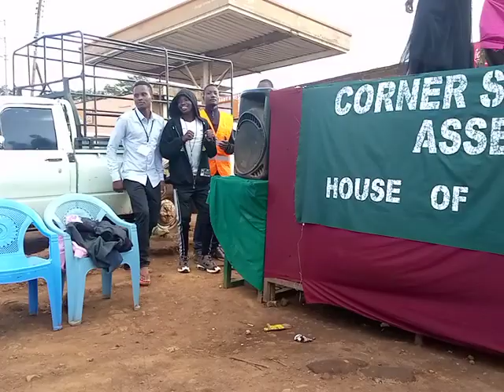Praise and Worship Songs